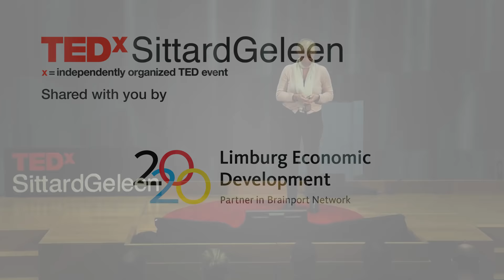How cross-cultural understanding can help us to see each other | Simone Buijzen | TEDxSittardGeleen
Originally from Sittard and fascinated by the psychology of people and their different backgrounds, Simone has travelled the globe for over 25 years. Starting out as a marketer for multi-national companies she has witnessed a lot of cross-cultural misunderstandings that though hilarious were often time and money consuming. Her love of people and her extensive international business experience inspired her to study cross-cultural communication and start building bridges between different cultures.

In her role as cross-cultural trainer and executive coach for over 12 years Simone has worked with leaders and their teams at multinationals and NGO’s all over the globe. She has also taken on the role of Advisor to the My Shining Star Foundation in Malaysia and has since made the Eastern Hemisphere her second home.